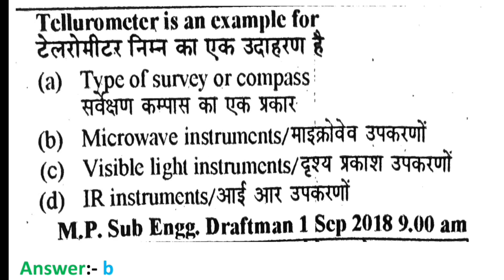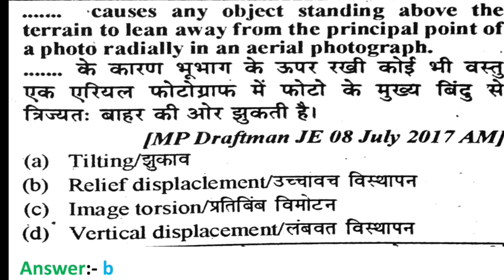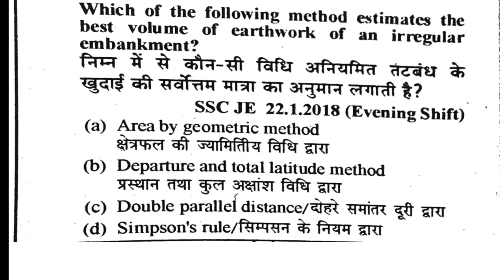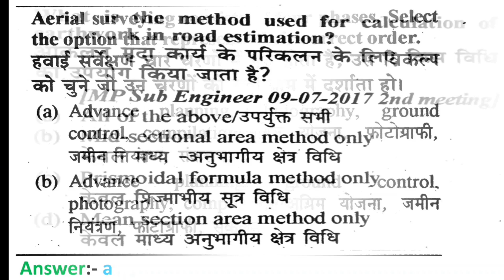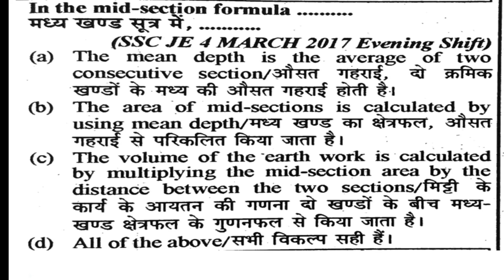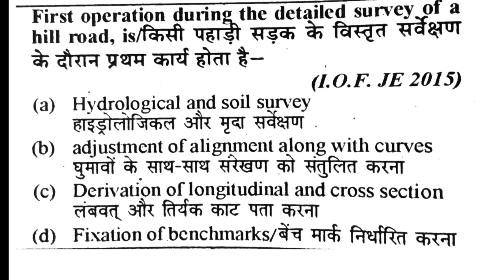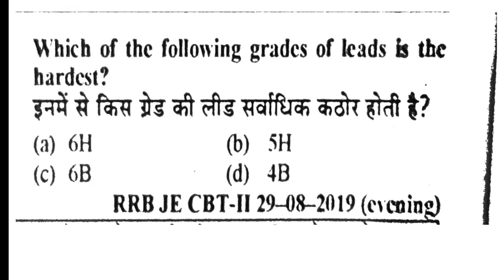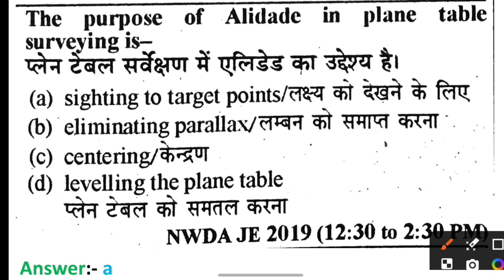SSC JE || SURVEYING ENGINEERING MCQ || SURVEYING PREVIOUS YEAR QUESTION || GOUTAM SIR PART 23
ssc je surveying engineering previous year mcq questions in hindi || Goutam Sir center || ssc je,rrb

ssc je surveying engineering previous year questions || ssc je mcq question || surveying mcq  goutam

ssc je civil engineering previous year questions in Hindi || surveying engineering previous mcq
ssc je previous year questions in Hindi || surveying Previous Year mcq for ssc je

ssc je civil engineering previous paper in hindi || surveying engineering previous year mcq

ssc je surveying mcq | surveying Previous Year Question in hindi

ssc je surveying Previous Year Question mcq | surveying Previous Year mcq

civil engineering surveying mcq | surveying engineering mcq important questions  ‎@goutamsircenter

civil engineering surveying mcq | surveying Previous Year mcq for ssc je

surveying Previous Year Question paper
surveying engineering mcq

ssc je surveying questions
surveying Previous Year question paper ssc je

ssc je surveying mcq
civil engineering surveying mcq

surveying  ssc je previous year questions

highlight:-

surveying engineering lecture
surveying engineering mcq
surveying engineering adda
surveying engineering marathon
surveying engineering top questions
surveying engineering technology
surveying engineering
surveying engineering previous year questions
surveying engineering mcq
surveying civil engineering mcq
surveying Previous gate questions
surveying Previous Year mcq
surveying Previous Year Questions
surveyor Previous Question Papers
surveyor Previous year question paper

ssc je surveying lecture
ssc je surveying classes
ssc je surveying  marathon
ssc je surveying Mains
ssc je surveying revision
ssc je surveying

SSC JE
UPRVUNL/UPPCL JE
UPSSSC JE
DDA JE

UP PANCHAYATI RAJ
UPFSC AE
UP JE
UP JAL'SETU NIGAM
 RRB JE

UK JE
MP JE
CHGH. JE
RAJASTHAN JE
HP JE
HARYANA JE

PUNJAB JE
NPCIL
BIHAR PSC JE/AE
NTPC
METRO JE
VIZAG STEEL

ISRO
DRDO9
SAIL
BHEL
Coal India
IOF
IOCL
PGCIL
ONGC

PSU'S JE
Central JE
Power Corpn
JE एवं अन्य AE JE भर्ती परीक्षाओं

SSC JE, Metro JE (IMRC/1MRC/JMRC/BMRC). States JE (UP Jal Nigam, UPSSSC, Uttar Pradesh JE, Ettrakhand JE, Rajasthan JE, RPHED, MP JE, UIP JE, Haryana JE, Punjab JE. CG JE, Bihar JE Central Diploma JE (DRDO, ISRO TOF, BARC MES). Power Generation (UPPCL UPRVENL. IVENL, RVUNL), PSU'S JE (SAIL GAIT BHEL. NTPC, DFCCIL. VIZAG STEEL Coal India),

RRB JE. Astt Loco Pilot & Technician Examinations